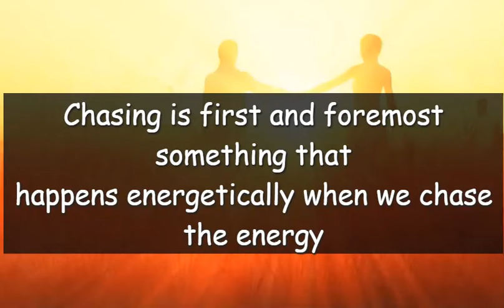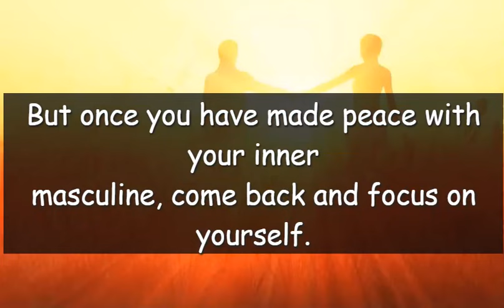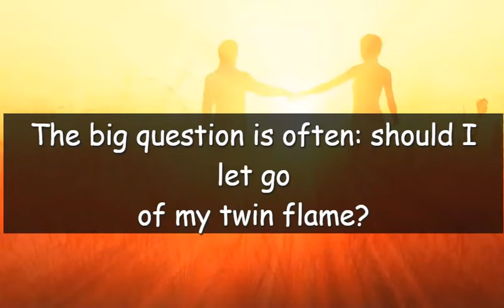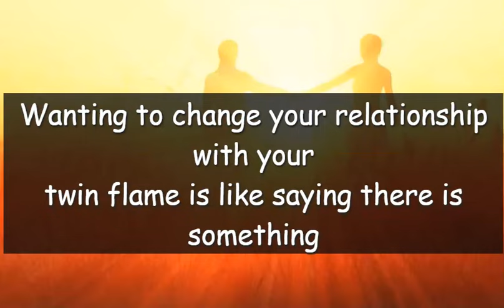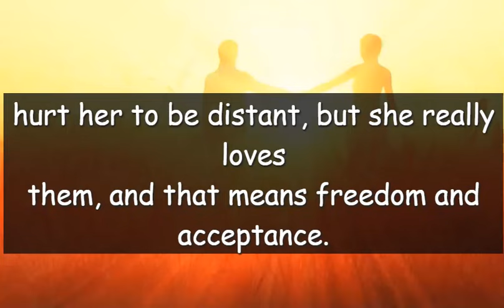How do I stop wanting my twin flame?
Chasing is first and foremost something that happens energetically when we chase the energy of our twin, not only by trying to force the physical connection, but also by obsessive thinking, daydreaming, visualizations, manifestation tools, etc. Every time you choose your twin's energy over your own, you are driving them away.